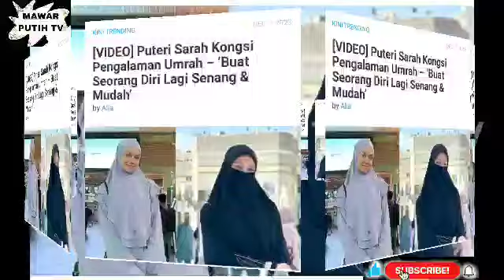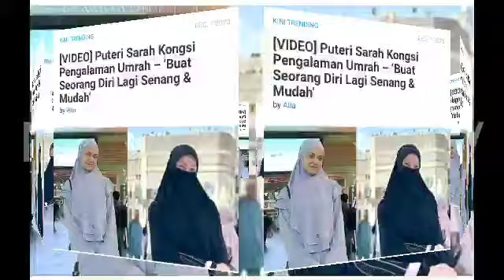5 MINIT LALU AKHIRNYA P SARAH DEDAH💥KENYATAAN PAHIT HARUS DI HADAPINYA ⁉️💔🥺